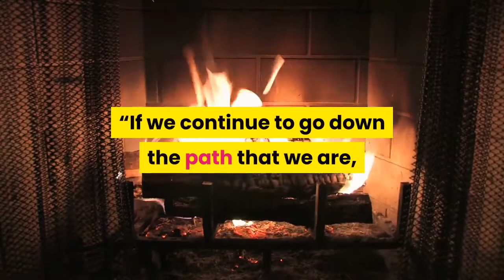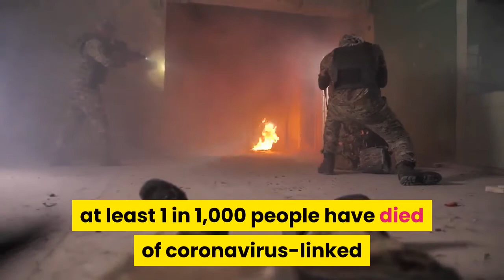1 In Every 800 North Dakota Residents Now Dead From Covid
Just two weeks after joining the growing list of states where at least one in every 1,000 residents has died from coronavirus-linked causes, North Dakota’s grim statistic has escalated: as of Tuesday, one in every 800 North Dakotans has been claimed by Covid-19.“It’s a really critical time coming up with the holidays,” said Renae Moch, who directs public health in the city of Bismarck and Burleigh County. “If we continue to go down the path that we are, the Christmas holiday could be much worse than what we’re experiencing right now.”North Dakota did not institute a mask mandate until November, when the state’s Republican Gov. Doug Burgum—who emphasized the importance of a “light touch” from the government throughout the pandemic—declared that the state’s “situation has changed.” White House coronavirus response coordinator Dr. Deborah Birx described the North Dakota’s Covid-19 protocols and mask usage as the worst she’d seen anywhere in the country when she visited the month prior. However, despite some opposition in the state, Carnegie Mellon University’s COVIDcast project, which tracks mask usage across the U. S., reports that nearly 90% of North Dakotans are now wearing masks.25%. That’s how many North Dakotans reported knowing someone who died of Covid-19 in a poll commissioned by the North Dakota Newspaper Association just before the Thanksgiving holiday.“1 In Every 1,000 North Dakota Residents Has Been Killed By Covid” (Forbes)“In nine states, at least 1 in 1,000 people have died of coronavirus-linked causes” (The Washington Post)Full coverage and live updates on the Coronavirus